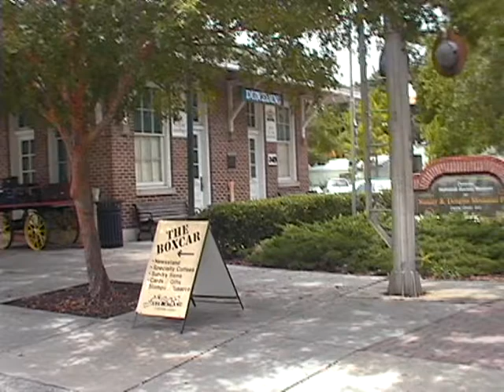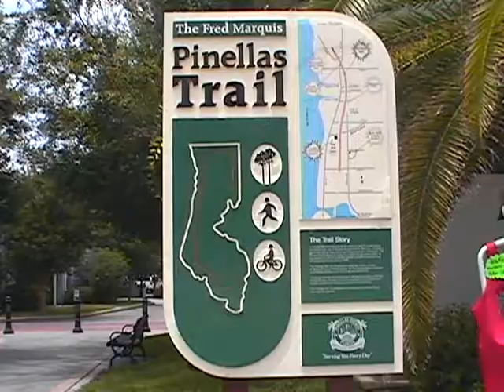Pinellas Trail, Dunedin to Clearwater, Florida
Easy biking with adequate scenery and stops along the way